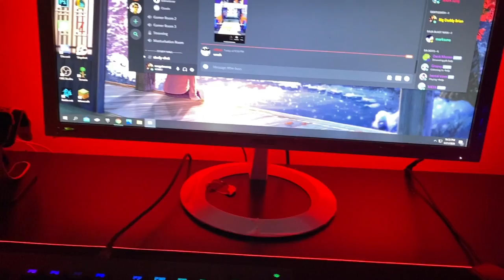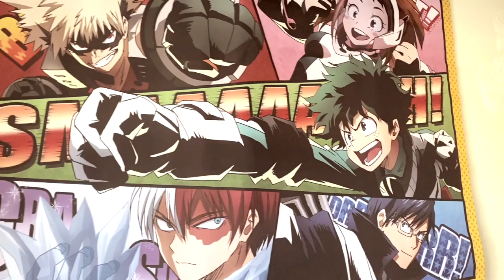5 Things I cannot live without! (BUS115)